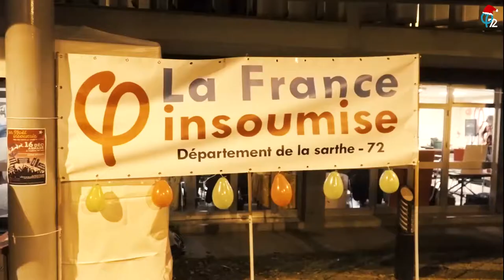Noël Insoumis Sarthe 2017- Arnage .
1er Noël Insoumis de la Sarthe...